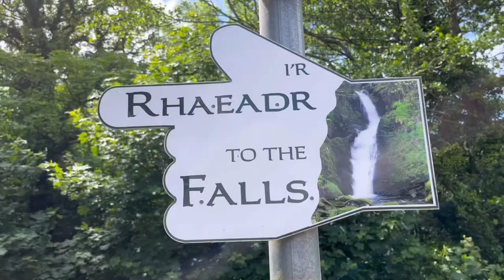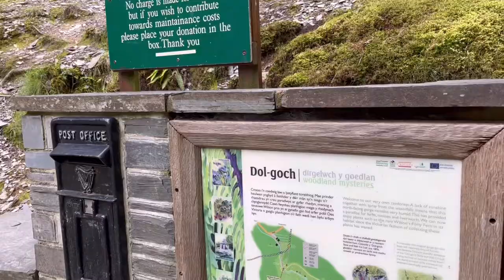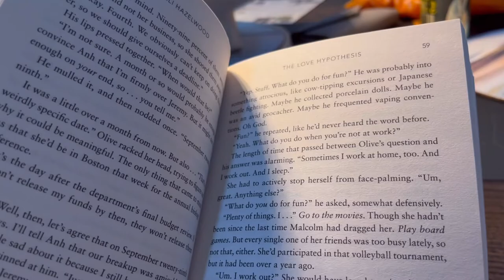Dolgoch Falls l Wales 2022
Our first day in Wales started off with a walk around Dolgoch Falls which soon turned into an eventful afternoon!

☆SOCIAL MEDIAS☆
PERSONAL INSTAGRAM ♡ ellie.rose
♦ 𝐓𝐡𝐚𝐧𝐤 𝐘𝐨𝐮 𝐅𝐨𝐫 𝐓𝐡𝐞 𝐒𝐮𝐩𝐩𝐨𝐫𝐭 ♦
𝔼𝕃𝕃𝕀𝔼 ℝ𝕆𝕊𝔼 𝕏𝕆